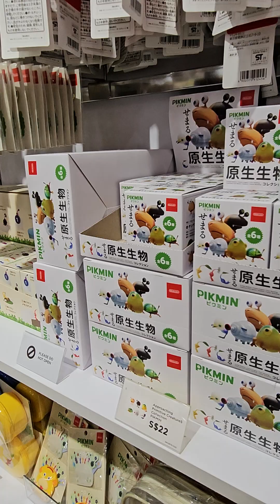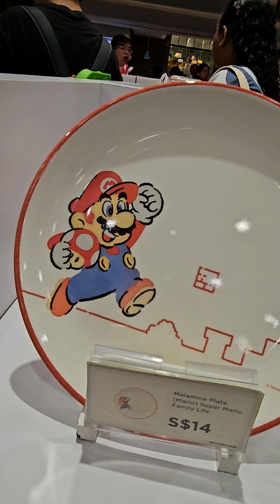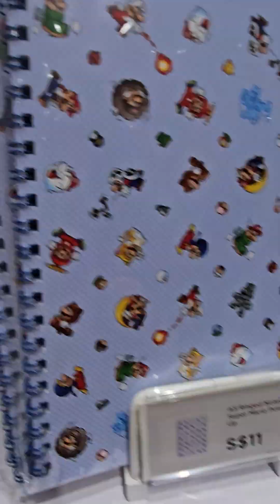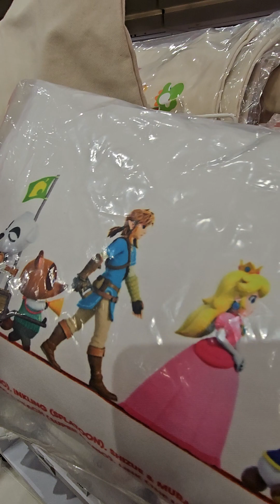Nintendo pop-up store in Singapore - Super Mario 😱🤩